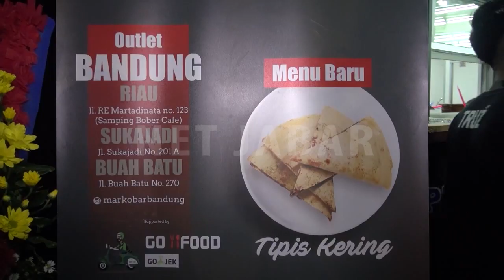NET JABAR - MARKOBAR BUKA CABANG DI BUAH BATU KOTA BANDUNG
Bisnis yang sudah dirintis sejak 2006 oleh Gibran Rakabuming Raka ini kini semakin berkembang.